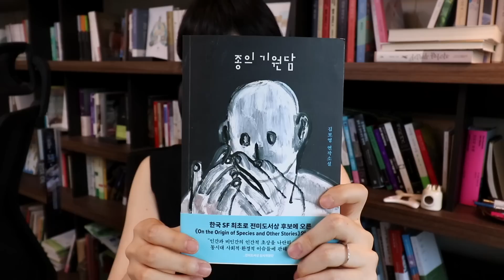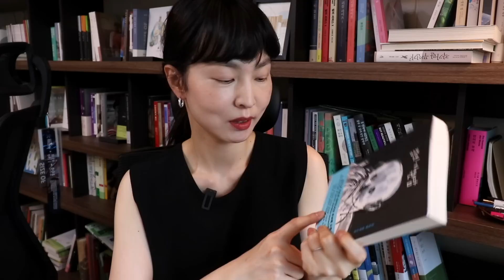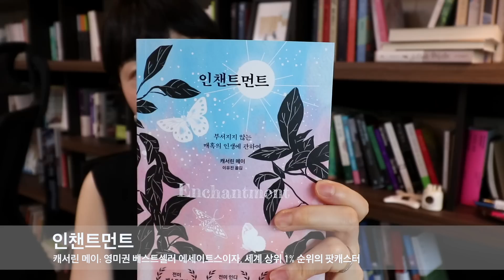8월엔 이 책!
매혹은 의미를 통해서 증폭되는 작은 경이로움이자 이야기와 기억으로 짜인 그물에 사로잡힌 매력이다. 매혹은 동종요법과 비슷해서 소량의 경외감이 필요하며, 이 경외감은 우리가 찾아 나설 때만 비로소 발견할 수 있는 조용한 마법의 자취다. 매혹은 지구를 이루는 요소들과 우리가 하나의 실로 이어진 존재처럼 연결되어 있다는 감각이고, 지구와 우리의 연결에 힘이 잠재하며 우리 인식의 경계에 찌릿한 흥분이 있다는 감각이다.
_캐서린 메이, [인챈트먼트]에서

📍Timeline
00:00 인트로
00:06 첫번째 책, 김보영 [종의 기원담]
07:49 두번째 책, 에이미 블룸 [사랑을 담아]
15:20 세번째 책, 캐서린 메이 [인챈트먼트]
22:17 아웃트로

문학동네 편집팀장, 편집자K와 함께하는 출판 편집 실무
!구독 할인 혜택 링크!